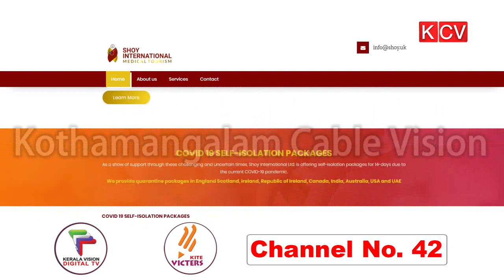ക്വാറന്‍റയിനില്‍ കഴിയേണ്ടവര്‍ക്ക് ആധുനീക സൗകര്യങ്ങള്‍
കോവിഡ് വ്യാപനത്തിനിടെ സുരഷിതത്വം ഉറപ്പാക്കാന്‍ ക്വാറന്‍റയിനില്‍ കഴിയേണ്ടവര്‍ക്ക് ആധുനീക സൗകര്യങ്ങള്‍ വാഗ്ദാനം നല്‍കി ഷോയി ഇന്‍റര്‍നാഷണല്‍ എന്ന സ്ഥാപനം.ഇന്ത്യക്ക് അകത്തും പുറത്തും സേവനം ആവശ്യമുള്ളവര്‍ക്ക് ഷോയി ഇന്‍റര്‍നാഷണലിനെ സമീപിക്കാം.കോതമംഗലം സ്വദേശിയായ ഷോയി കുര്യാക്കോസാണ് സ്ഥാപനത്തിന്‍റെ മേധാവി.